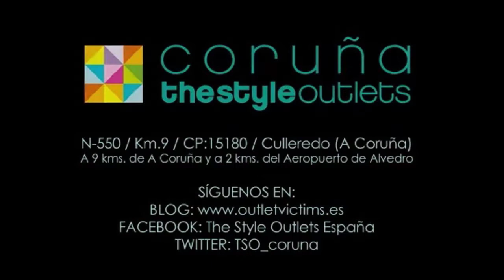SUPERJUEVES en Coruña The Style Outlets (28.02.2013)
El Superjueves se ha convertido en una cita obligada para cada vez más visitantes, como vemos en estas imágenes.